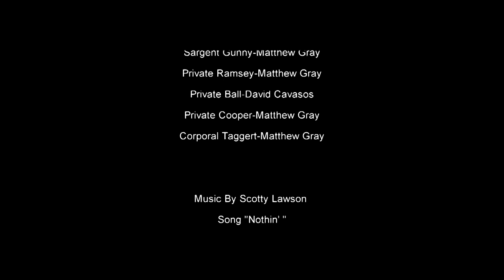Grunts episode 1 "Meat and Greet"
We meet our heros, and learn their "quirks". Right now releasing episodes monthly. Might go to bi-weekly if there's enough interest.